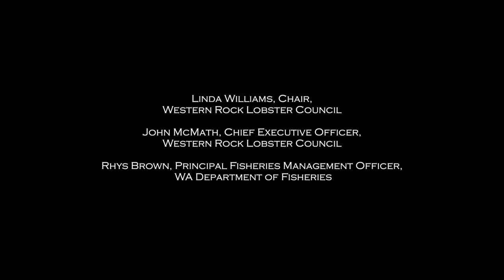Western Australia Rock Lobster: celebrating 15 years of MSC certified lobster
In March 2000, Western Australia rock lobster became the first MSC certified fishery in the world. 15 years later, the fishery is thriving and continues to manage its stocks sustainably.